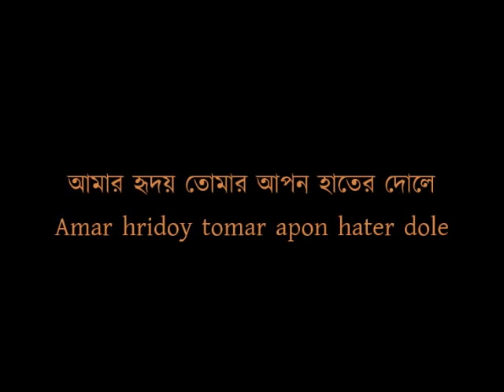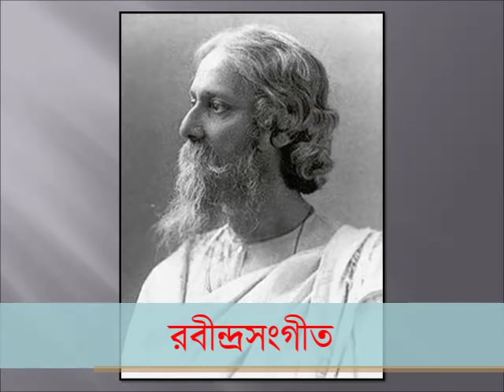Amar Hridoy tomar apon hater dole (আমার হৃদয় তোমার আপন হতের দোলে) ~Hemanta (1962)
Genre : Tagore song/ Rabindrasangeet
Amar Hridoy tomar apon hater dole (1962)    By  ~Hemanta
আমার হৃদয় তোমার আপন হতের দোলে
কন্ঠশিল্পী ~ হেমন্ত মুখোপাধ্যায় (১৯৬২)